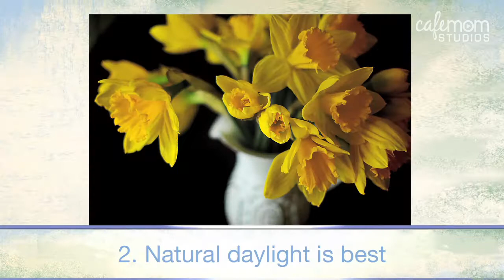Take Amazing Photos of Children - The Karen Walrond Show - Episode 5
A picture is worth a thousand words, and taking great digital photos is one of the best ways to document our children's lives. Karen is an award-winning photographer and today she speaks with CafeMom staff member Amanda about the best ways to capture those special moments with your kids.

Karen Walrond is an award-winning lifestyle, travel, inspiration and photo blogger In this show, she speaks with moms and experts about her belief that what makes us different makes us beautiful -- and may even be the source of our superpowers.